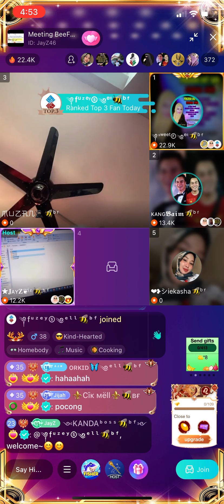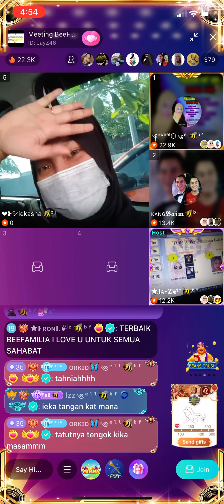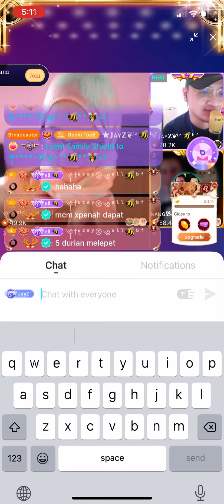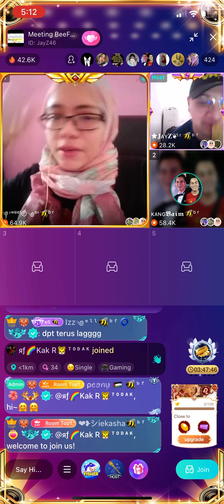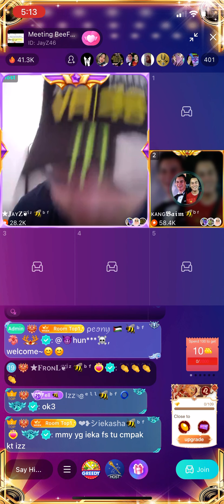REWARD FAMILY PRESTIGE & AGENCY BEEFAMILIA JULAI 2021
Camera